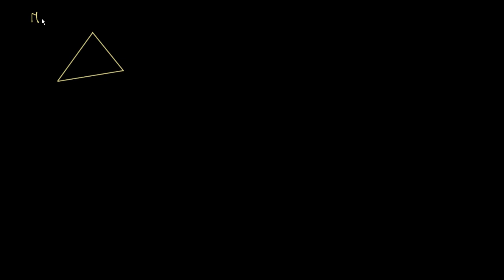Droites remarquables d'un triangle - révisions